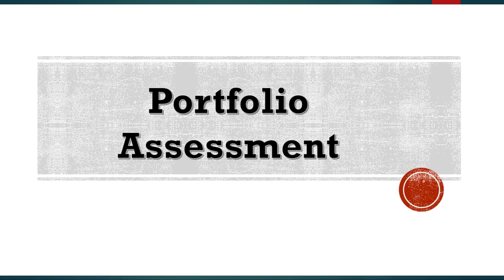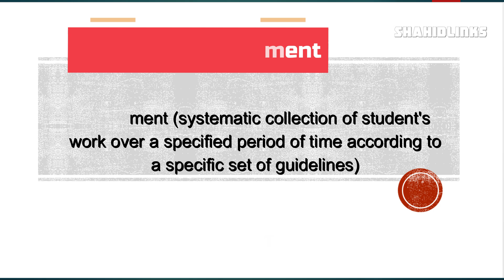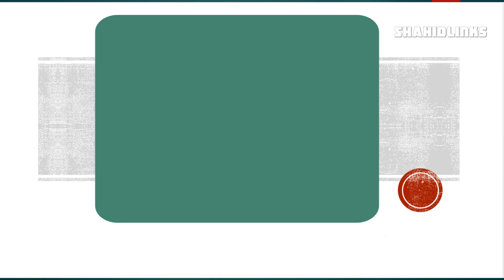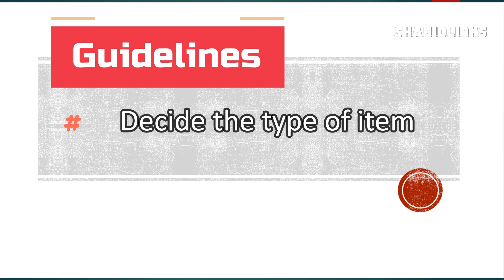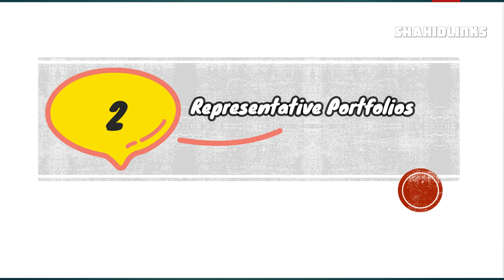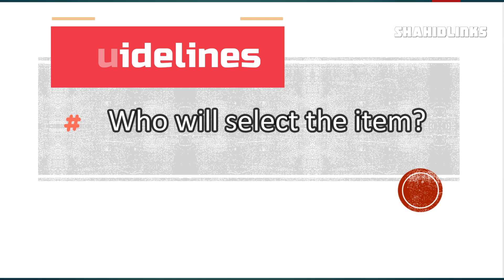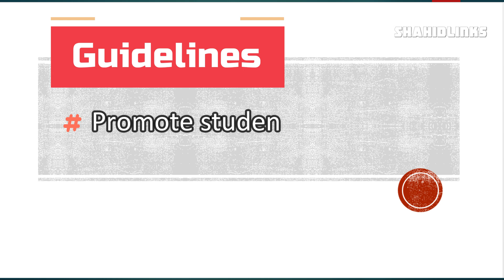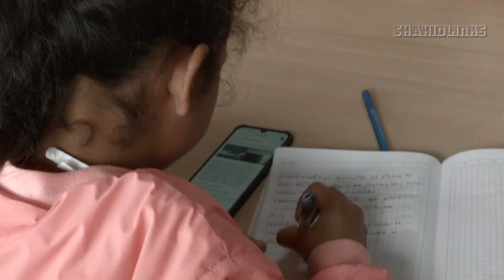Portfolio Assessment | Guidelines for Developing Portfolios | Education Talks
This video is about "Portfolio Assessment and Guidelines for Developing Portfolios".